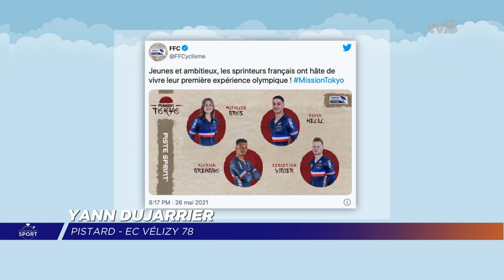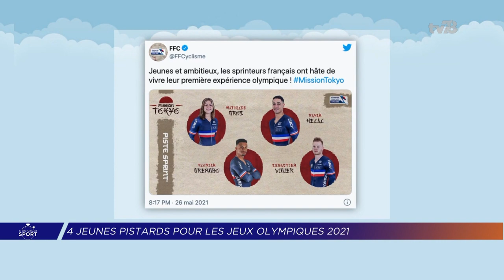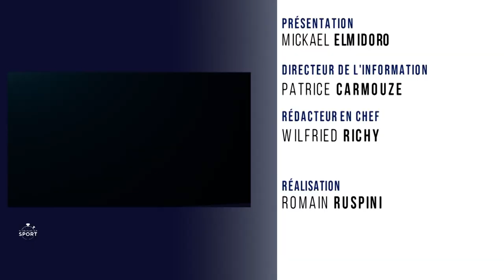Si On Parlait Sport. Emission du 2 juin 2021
TENNIS : A. RINDERKNECH ÉLIMINÉ DE ROLAND-GARROS
Arthur Rinderknech, le Saint-Germanois 118ème joueur mondial a perdu contre le Croate Marin Cilic. Le score : 7-6 / 6-1 / 6-2 en 2h18 de jeu. Retour sur cette rencontre.
CYCLISME : UNE LIGUE DES CHAMPIONS À SQY
C'est désormais officiel. Le 20 novembre prochain, le Vélodrome National de Saint-Quentin-en-Yvelines va accueillir les meilleurs pistards de la planète à l'occasion de la Ligue des champions piste UCI. Une toute nouvelle compétition réparties sur 6 soirées pendant 6 semaines avec 72 coureurs considérés comme les meilleurs au monde.
CYCLISME : 4 JEUNES PISTARDS YVELINOIS AUX J.O. 2021
La Fédération Française de cyclisme a dévoilé le nom des quatre pistards qui seront en lice aux Jeux olympiques de Tokyo du 23 juillet au 8 août. On retrouve dans cette équipe Mathilde Gros qui disputera la vitesse individuelle et le Keirin. Il y a également Sébastien Vigier, Rayane Helal et Florian Grengbo du VCESQY.

Et aussi :
-Robert Marchand, le doyen des cyclistes est décédé à l’âge de 109 ans.
-Le skipper Louis Burton met à l’eau son nouveau bateau "Bureau Vallée 3".
-L’Équipe de France de Football est en préparation dans les Yvelines.